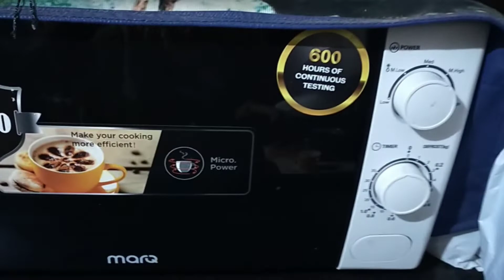Potato వేపుడు#@ పూరి కూర ఇలా try చేయండి చాలా tasty గా ఉంటుంది//@details about my shopping...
Lovely Kids Telugu Vlogs